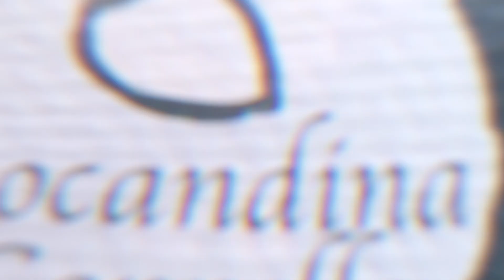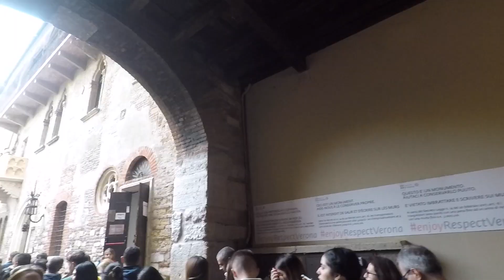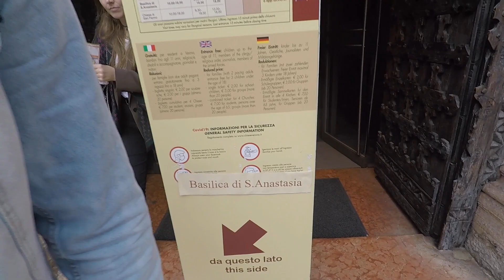Verona una città da visitare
Se non siete mai stati a Verona guardate il nostro video, vi sembrerà di essere immersi, catapultati nella storia e nei segreti della città ….. da non perdere…!

Seguiteci anche su TikTok e Instagram!

Grazie mille della visione Amici e Amice!!!